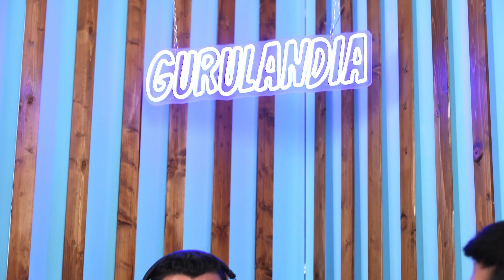"ERO RICCO E LAVORAVO AL MCDONALD" - Con Filippo Angeloni | Gurulandia Ep.6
In questa puntata conosciamo meglio Filippo Angeloni, consulente finanziario autonomo tra i più forti a livello nazionale nonostante la giovane età.

Gurulandia è un Podcast sul Business Online volto a fare chiarezza su tutte le opportunità di guadagno presenti al giorno d'oggi in rete.

Amazon Music

Speaker: Marco Cappelli, Roberto Vertucci
Produttore esecutivo: Matteo Cerchiai
Art director: Gaia Cappelli
Post-produzione audio e video: Gaia Cappelli
Sigla e animazioni: Qualcuno su Fiverr
Grafiche: Marco veloci con Canva
Social media manager: Non vuole che si scriva

00:00 Intro
07:00 Infanzia e Credenze
10:50 Primi Lavori
13:00 Inneschi Psicologici
14:00 Pizzalandia
15:34 Università e Crypto
19:30 Blog e Società
22:30 Cliente Tipo
30:55 Gestione Finanziaria Personale
41:54 Libri da leggere
50:10 Rolex e Beni di Lusso
53:30 Intelligenza Artificiale
58:48 The Crypto Gateway
01:03:20 Donazioni
01:11:38 Bye Bye